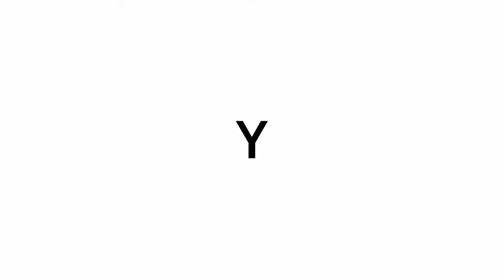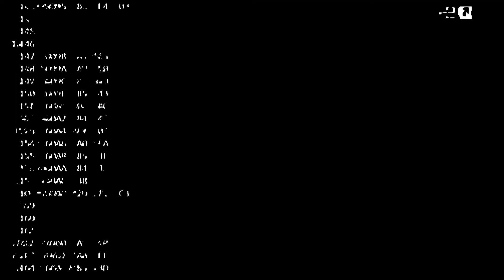FAKe ME (harder) DRAGéE & SphynXter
«Je l'ai créé pour être le Vaisseau de l'Amour Universel mais les choses ont horriblement mal tourné…» DRAGéE

BARCELONA CITY: duel violon vs. guitare dans un monde post-pandémie, DRAGéE & SphynXter ont un face-à-face alors qu'ils luttent pour échapper à l'aliénation.

« I created him to be the Vessel of Universal Love but things went horribly wrong… » DRAGéE

BARCELONA CITY : Violin vs. guitar duel in a post-pandemia world, DRAGéE & SphynXter have a face-off as they struggle to escape alienation.

«Lo creé para ser el Vaso del Amor Universal, pero las cosas salieron terriblemente mal ...» DRAGéE

BARCELONA CITY: Duelo de violín contra guitarra en un mundo posterior a la pandemia, DRAGéE y SphynXter se enfrentan mientras luchan por escapar de la alienación.